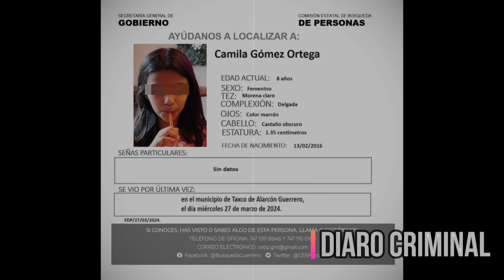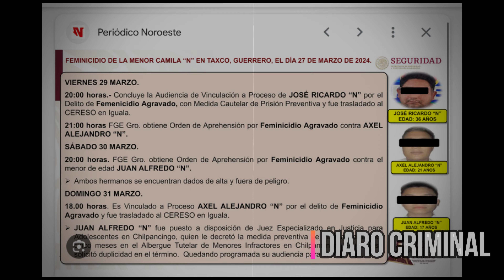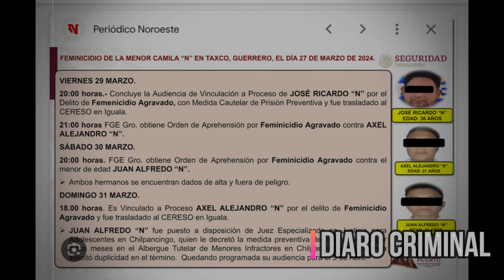CAMILA GÓMEZ DE TAXCO LOS INCULPADOS SE DECLARAN INOCENTES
📍Caso Camila Taxco
Han comenzado los juicios en contra de los tres detenidos por lo sucedido a la niña Camila Gómez hace unos meses en Taxco Guerrero, un taxista y los dos hijos de Ana Rosa, mujer que perdió la vida tras los linchamientos que conmocionaron a todo el país y a nivel internacional  ⚠️
Los juicios están causando interés e indignación en Taxco, pues se sabe que el hijo menor de Ana Rosa ya fue sentenciado, pero solo a 5 años de prisión, además se declararon inocentes y mencionan que hay otra persona involucrada y que esta persona sería la responsable de lo sucedido 🔍